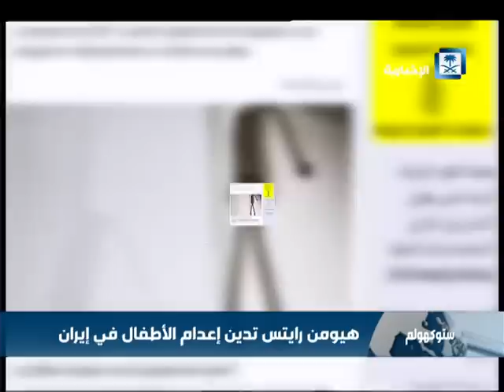إيران تتصدر دول العالم بإعدام الأطفال